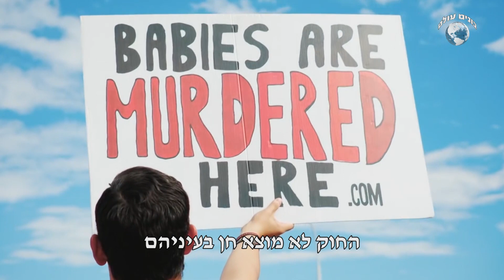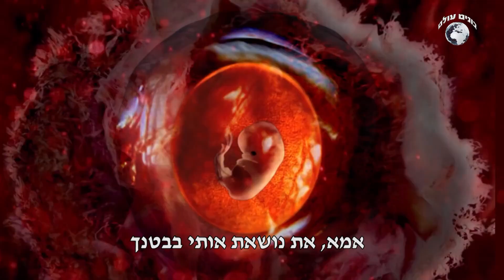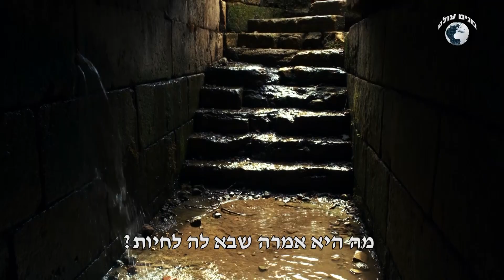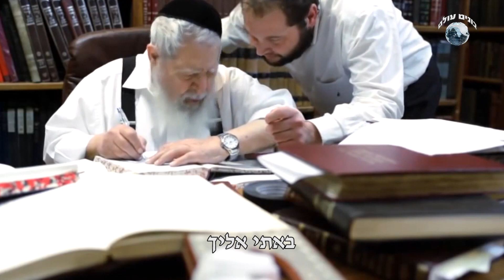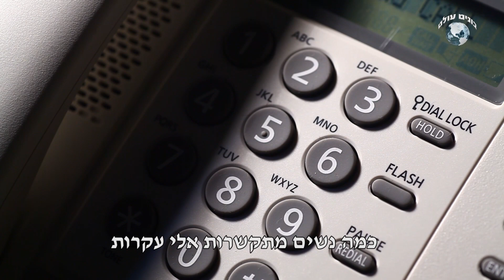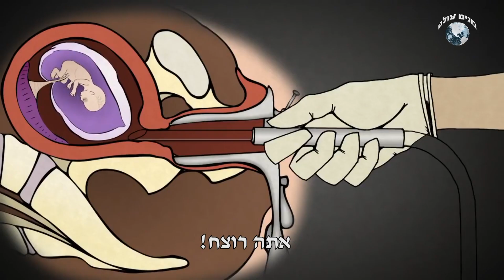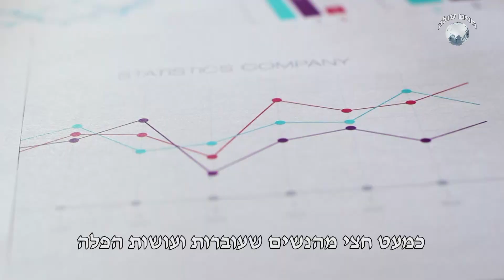הסרטון שיזעזע לכם את הנשמה לא לבעלי לב חלש הדבר הזה מעכב את המשיח! ומעכב את הגאולה! פרסמו את זה!